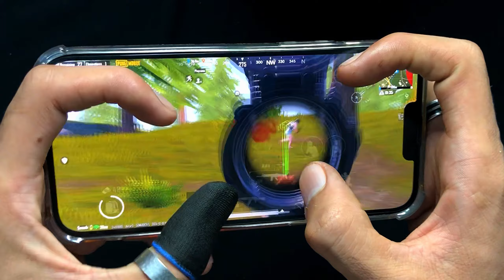iPhone 13 Pro Max PUBG Mobile New Full Handcam Gameplay 🔥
iPhone 13 Pro Max PUBG Mobile New Full Handcam
Gameplay
| iOS 18.0.1 PUBG/BGMI TEST After
Update!
961

Device : iPhone 13 Pro Max
SERVER : MIDDLE EAST
Edit : Inshot

Best Handcam
5 Finger Claw + Gyroscope
iPhone 12 Pro Max
Pubg Mobile